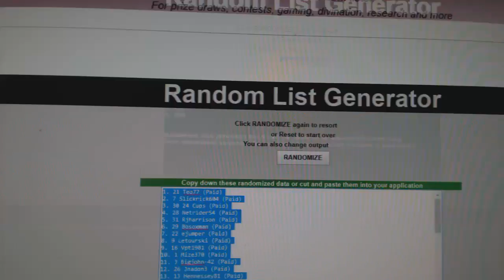Multi Randoms - C&C GB #8042